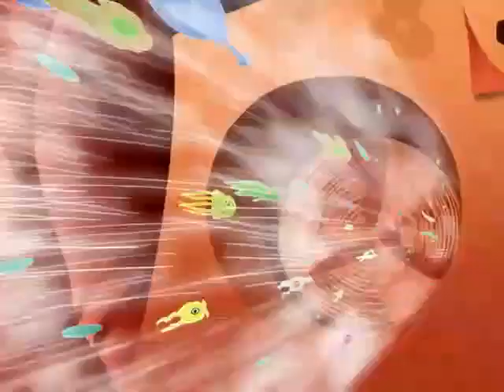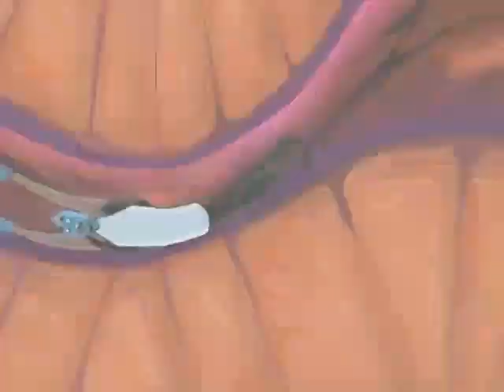Ozzy and Drix - Out Of Body Experience (5/5)